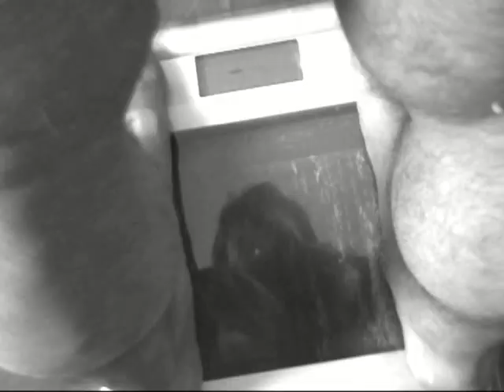pour pas mourrir. Court perso